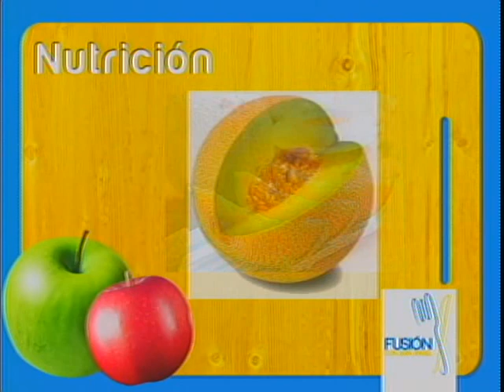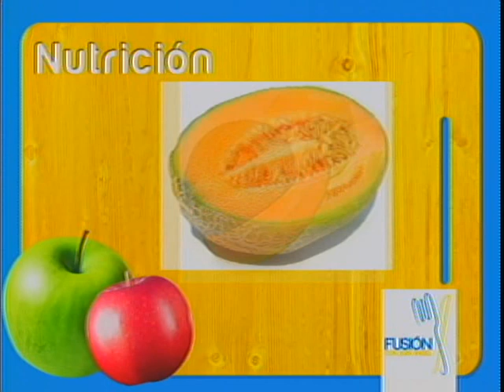Fusión... Pan de vieja... Parte 1